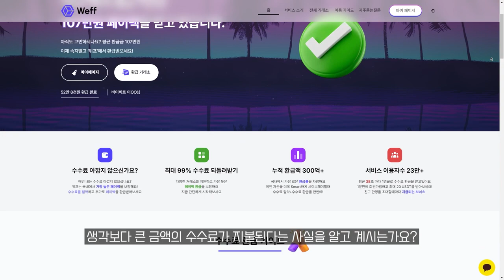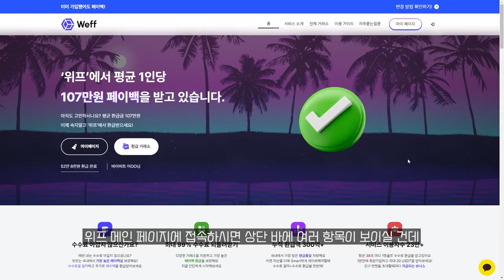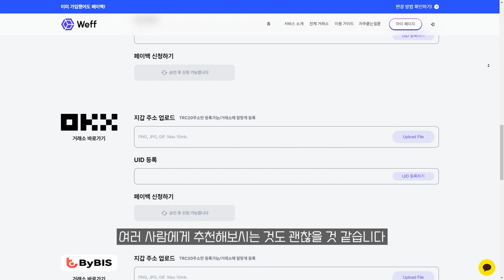탭비트 수수료 페이백 방법, 어렵지 않습니다(셀퍼럴)